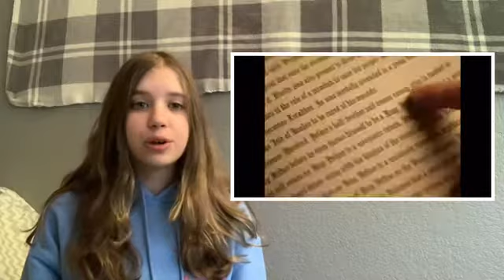My top 10 recommended Disney channel movies!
I hope you guys enjoy this video! It’s a lot of fun to make! We love you all so much💕 let me know what are your favorite Disney movies until next time Heart Rockets blasting off ❤️

Socials~ Faithmusic._.official

Quick disclaimer none of these videos are mine all of them are property of Disney. These are all Disney movies and I have no rights to any of them.